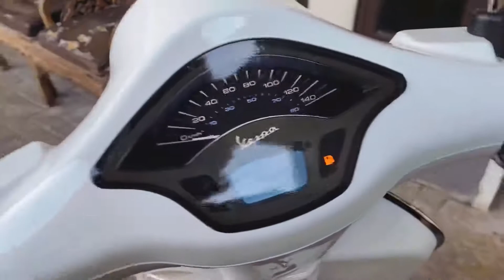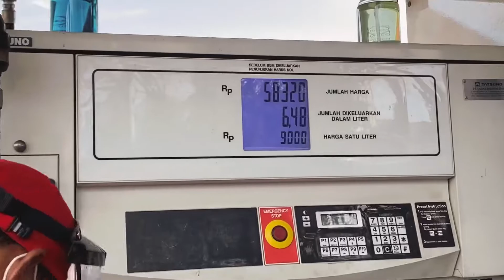Berapa Sih Isi Bensin Full Vespa Matic | Primavera Iget 150 ABS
Informasi Isi Bensin Motor Vespa Matic, Kapasitas Bensin Motor Vespa Matic, Apakah motor vespa matic irit ?, Berapa Liter Kapsitas Bensin Motor Vespa Matic, Bensin Vespa Matic Primavera Iget 150 ABS